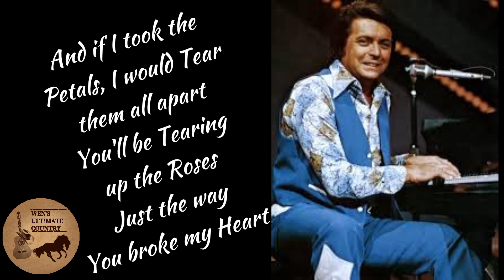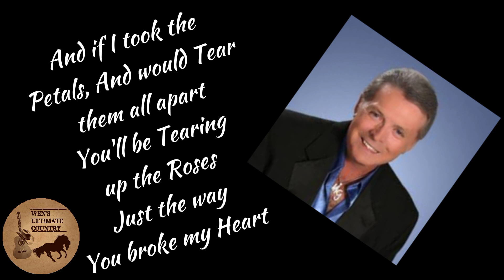Room Full Of Roses - Artist & Lyrics by Mickey Gilley